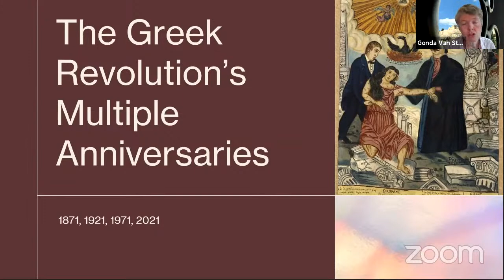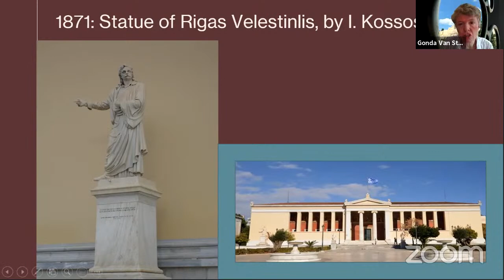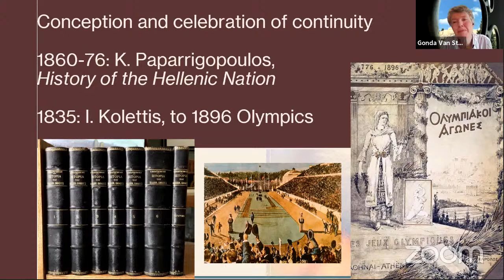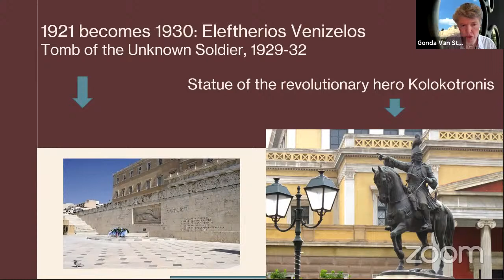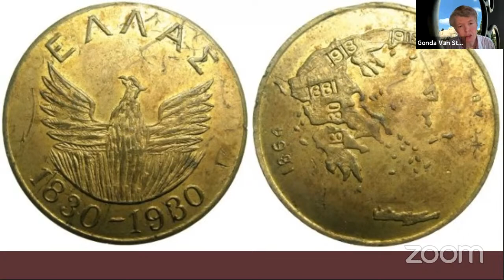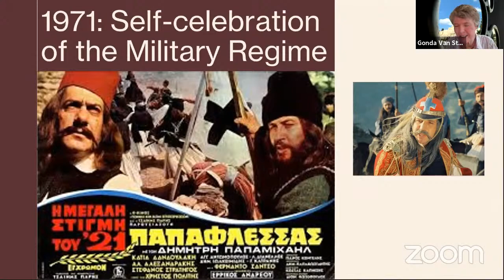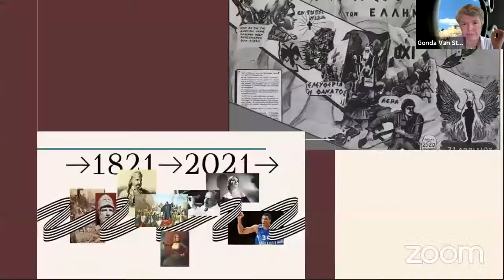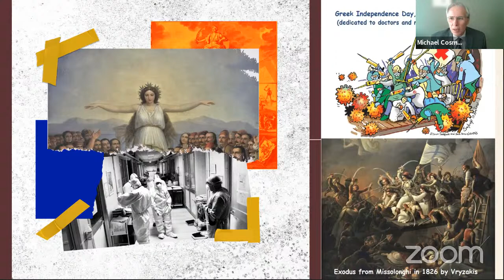The Greek Revolution of 1821 and its Multiple Anniversaries